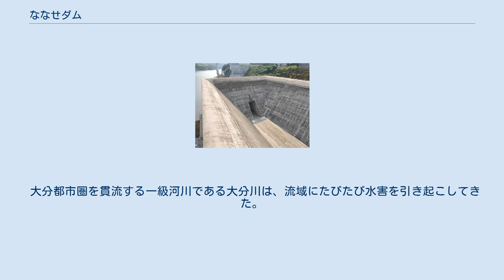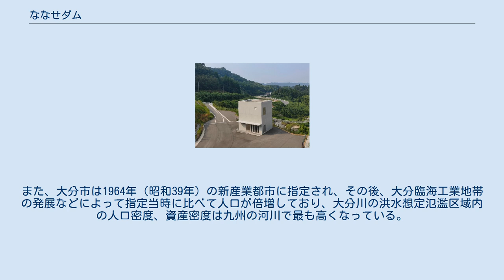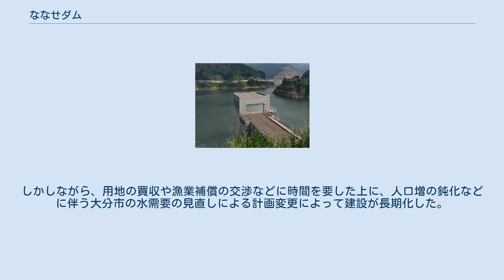ななせダム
ななせダムは、大分県大分市の一級河川・大分川水系七瀬川に建設されたダムである。
なお、かつての名称は大分川ダム（おおいたがわダム）であったが、建設完了時に現在の名称に変更された。
 国土交通省九州地方整備局が施工を行った国土交通省直轄ダム。
高さ85.5メートルのロックフィルダムで、大分川水系最大規模のダムである。
七瀬川及び大分川の治水と大分都市圏への上水道供給を目的とした特定多目的ダムで、大分県における多目的ダムは芹川ダム以来である。
 大分川水系における重要なダムであるとの意味から、大分川本川ではなく支流の七瀬川に建設されるにもかかわらず大分川ダムと命名されたが、地元の要望により建設完了時にななせダムに名称が変更されることになった。
 本体工事は2019年（令和元年）11月24日に完成。
2019年度（令和元年度）末に事業が終了し、2020年（令和2年）4月に供用を開始した。
2018年（平成30年）2月下旬からは試験湛水が行われている。
堤高は下筌ダム（98m）に次いで大分県で第2位である。
 ダムに面した国道442号沿いには、2019年（令和元年）11月30日に道の駅のつはるが開業している。
 大分都市圏を貫流する一級河川である大分川は、流域にたびたび水害を引き起こしてきた。
特に1953年（昭和28年）6月には、西日本各地で梅雨による水害（昭和28年西日本水害）が起き、大分川流域でも11名の死者・行方不明者を出すとともに、小野鶴橋や舞鶴橋の流失、1万戸以上に及ぶ浸水といった甚大な被害を引き起こした。
また、大分市は1964年（昭和39年）の新産業都市に指定され、その後、大分臨海工業地帯の発展などによって指定当時に比べて人口が倍増しており、大分川の洪水想定氾濫区域内の人口密度、資産密度は九州の河川で最も高くなっている。
さらに、人口増に伴って、上水道の需要の伸びが予測された。
 大分川ダムは、1956年（昭和31年）に竣工した芹川の芹川ダムと並んで、大分川水系の洪水調節の機能を担うとともに、大分都市圏に水道用水を供給することを目的に計画された。
しかしながら、用地の買収や漁業補償の交渉などに時間を要した上に、人口増の鈍化などに伴う大分市の水需要の見直しによる計画変更によって建設が長期化した。
一時、竣工予定は2010年（平成22年）とされたが、2017年（平成29年）に変更され、さらに2019年度末になった。